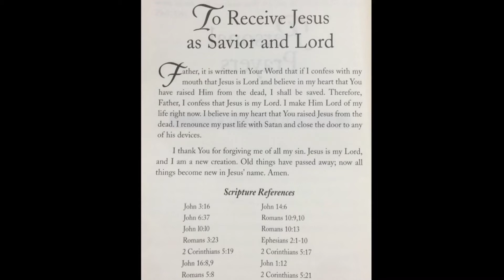Shequita Speaks: JUSTICE FOR BREONNA TAYLOR | Crown Me Quita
While trying to process the many emotions resulting from the current news in regards to the Breonna Taylor case, this video was heavy on my heart.  Jesus has been my strength through the anger, frustration, and heartache and my only hope for this video is to share that with you.  May the Lord speak to you through my words.  Please watch until the end and pray with me.

Happy YouTubing!!